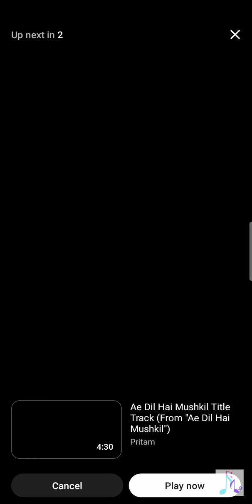Arijit Singh songs